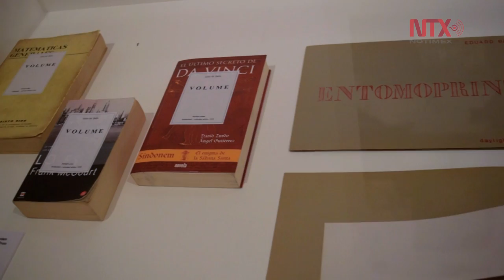"Querido lector. No lea", exposición de Ulises Carrión en Madrid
Museo Reina Sofía de Madrid presento "Querido lector. No lea", exposición retrospectiva